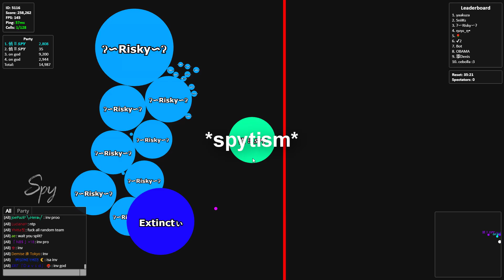GOTA.IO SMELLS BAD ft. Yhiita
ok, hes not actually coming back, he just wanted to play for fun lol

Bringing back commentary because thats what i was known for on Magicov, so yeah... like and sub and stuff.